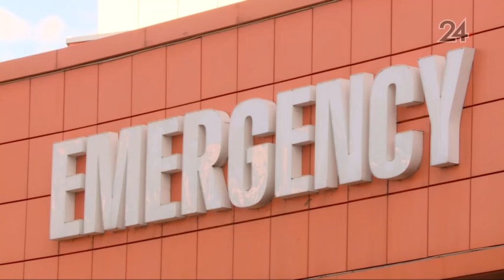Казанские хирурги сделали нос из ребра 42-летнему мужчине из Альметьевска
Ринопластика длилась пять часов. Врачи использовали закрытый метод операции, чтобы после хирургического вмешательства не осталось шрамов. Подобная операция, когда пациенту из реберного хряща делают нос, проводилась в Казани в десятый раз. И каждый раз успешно.